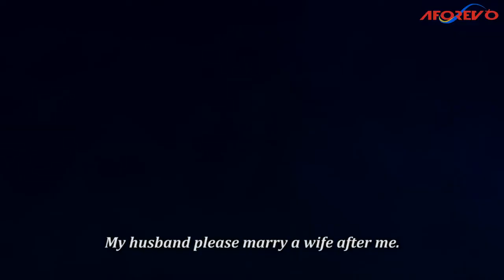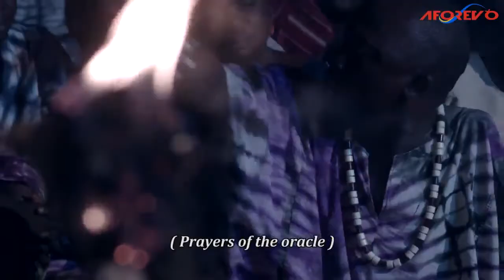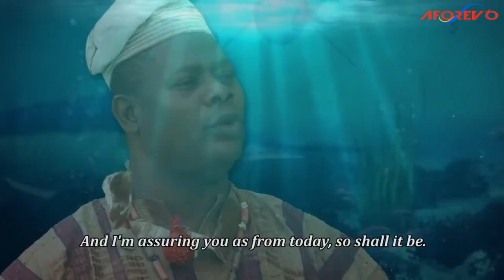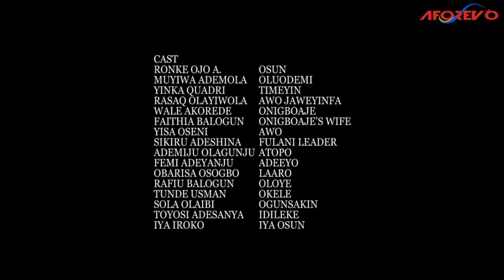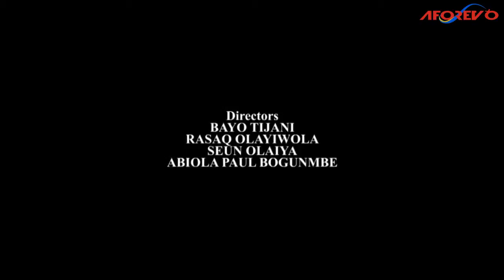OSUN SENGESE Latest Yoruba Movies 2018 Yoruba Movies Yoruba Movie Nigerian Movies EPIC MOVIE